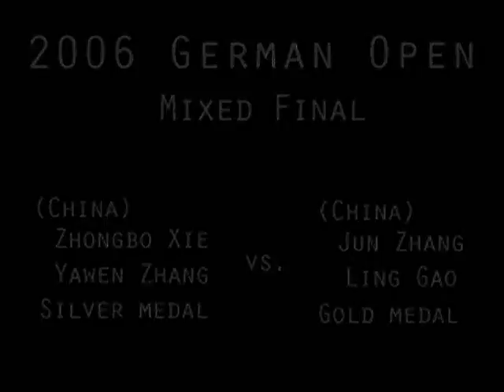Badminton Music Video: Mixed Doubles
Professional Badminton is NOTHING like this.

2006 German Open Mixed Final

I tried to capture the quirkiness of this match and players in a short music video.